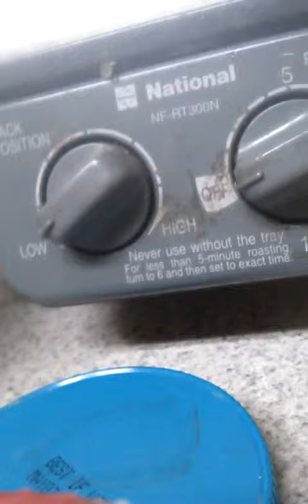Part two Kobe Luvs Pb and Banana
My dog loves peanut better with banana pls like n comment